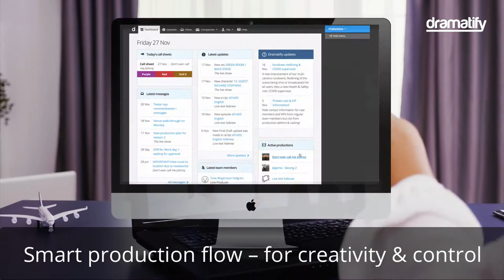Socially Distanced Productions - in one smart solution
Short on what Dramatify is and what you can achieve by signing up